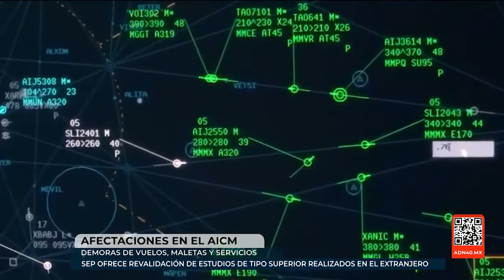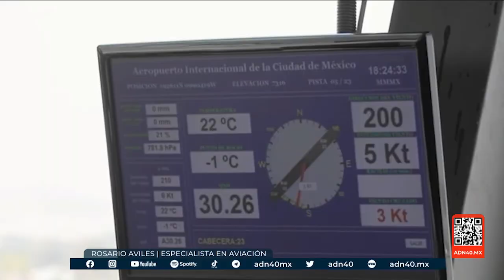El cambio del director Carlos Morán del AICM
Lo sustituye el contralmirante Piloto Aviador Carlos Ignacio Velázquez Tiscareño y el cambio fue una decisión tomada por el secretario de Gobernación, Adan Augusto López. Un reportaje de Todo Personal